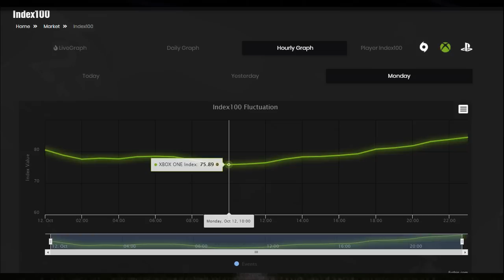SPRZEDAŻ INWESTYCJI ORAZ PIERWSZE RUCHY FLIPOWE - HANDLOWO PRZEZ FIFĘ #4 - FIFA21 ULTIMATE TEAM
⚠️ Rozwiń opis ⚠️